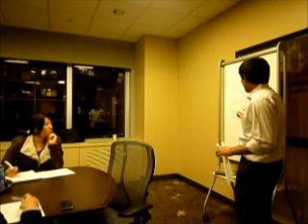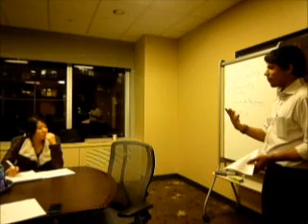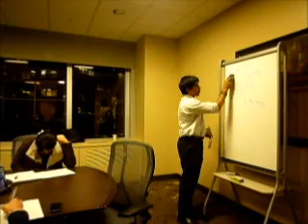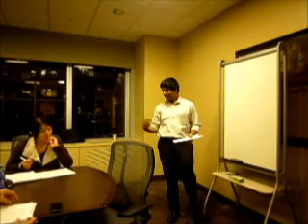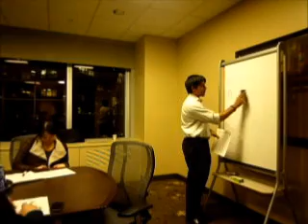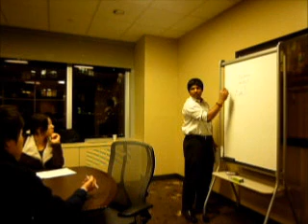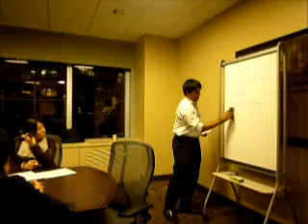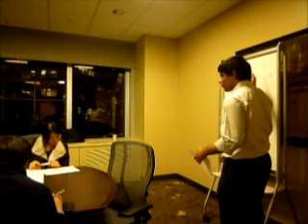PYD : Pursue Your Dream Foundation ( Business Program Week 3 Part 1-2 )